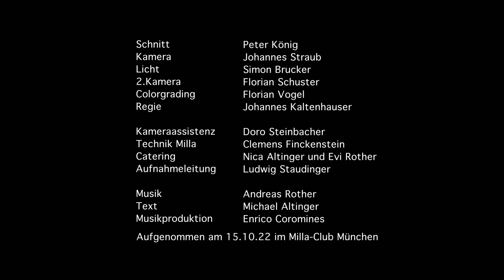Michael Altinger | Du hast recht | Strunzenöd Rocks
DU HAST RECHT aus dem Album STRUNZENÖD ROCKS von MICHAEL ALTINGER.